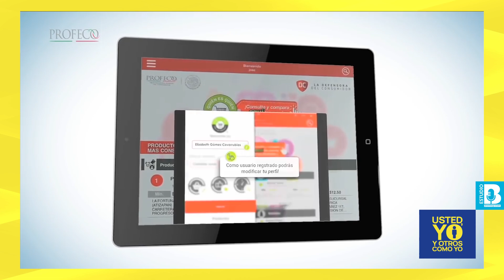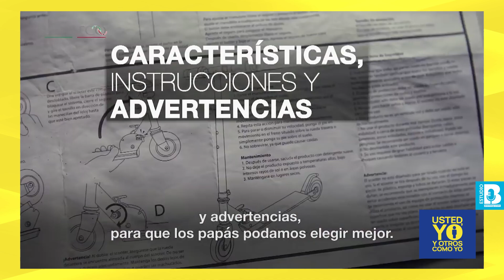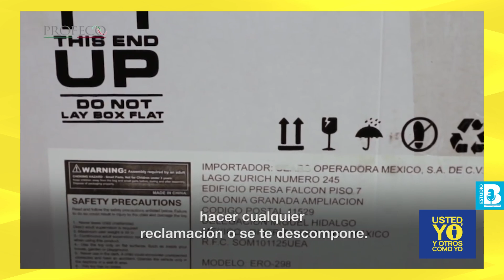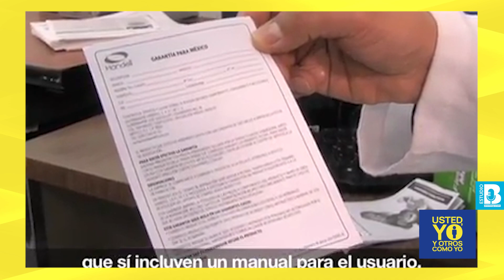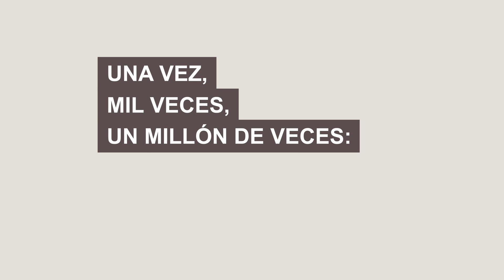UstedYoYOtrosComoYo | ¿Dónde comprar los juguetes? Profeco ayuda a los Reyes Magos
La periodista Guadalupe Fuentes entrevista al doctor David Aguilar Romero, titular de la Profeco, quien comparte recomendaciones para que los Reyes Magos acudan al mejor lugar y compren los juguetes idóneos para los niños y niñas.